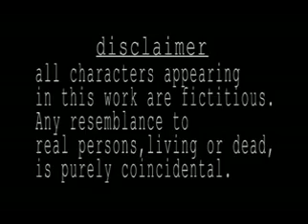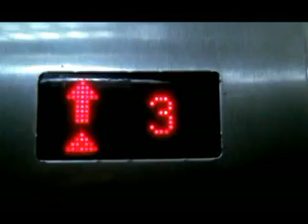SHORT FILM-HARVEST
The best thing about this short film,its made by 3 members only. including the actors and the crew.
DIRECTOR:KARAN DHANGAR
ACTORS:WAHID SYED,KARAN DHANGAR
CAMERA:SUMMET SHINDE